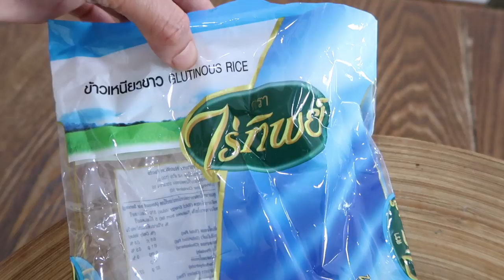Authentic Mango Sticky Rice Recipe | recette thailandaise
Authentic Mango Sticky Rice Recipe

MON MATERIEL
Ma camera

10 % de remboursement directement sur votre carte de credit